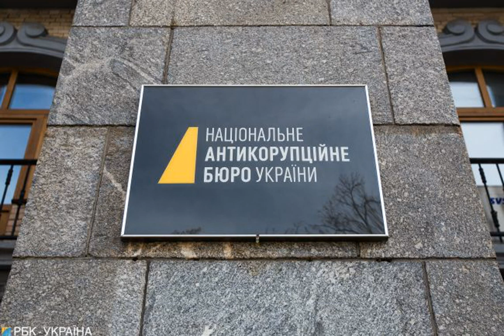Дело о рекордной взятке забрали у НАБУ.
Общество НАБУ взятка НиколайЗлочевский Подробней на Печерский районный суд Киева обязал генпрокурора Ирину Венедиктову сменить подследственность дела о рекордной взятке в истории Украины. Таким образом, дело заберут у Национального антикоррупционного бюро и Специализированной антикоррупционной прокуратуры. Об этом говорится в сообщении на странице НАБУ в Facebook. Сообщается, что суд удовлетворил жалобу защиты и обязал определить новую подследственность дела о попытке подкупа руководства НАБУ и САП за 5 млн долларов. Источник